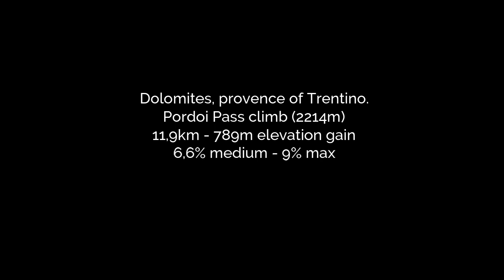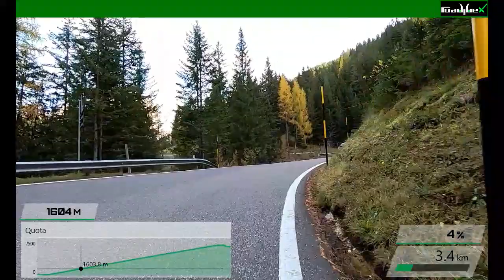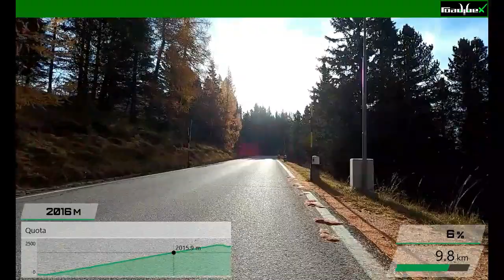PORDOI PASS FROM CANAZEI (HC climb) - Virtual ride for indoor training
22-10-27 – PORDOI PASS FROM CANAZEI
Hors Catégorie climb

from Canazei to Pordoi Pass (Trentino, Italy)
Distance: 14,4km
Elevation gain: 803m
Top altitude: Pordoi, 2214m
Mode: HC climb